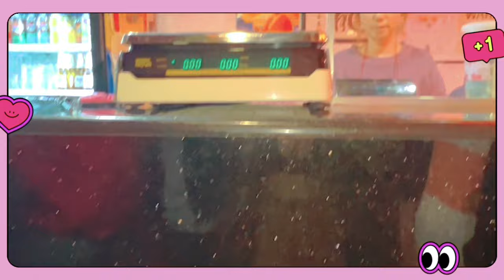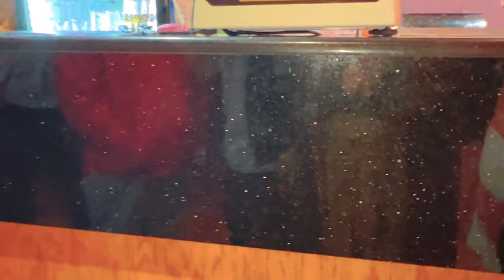Salimos a platicar buffet familiar